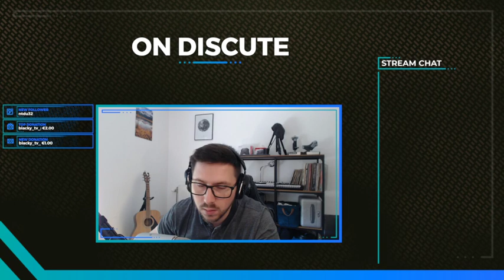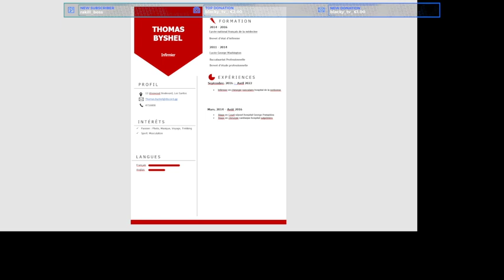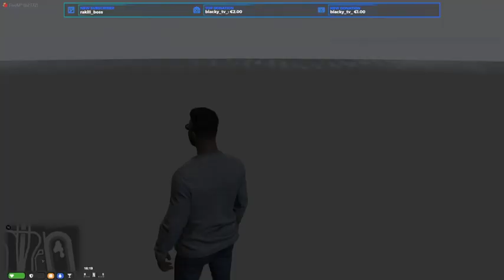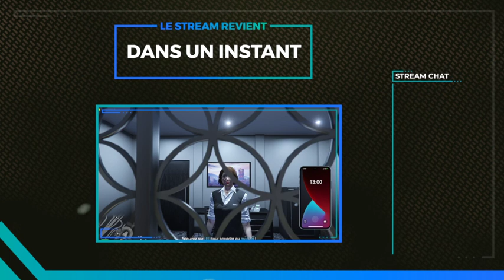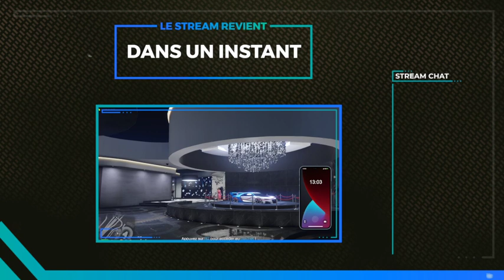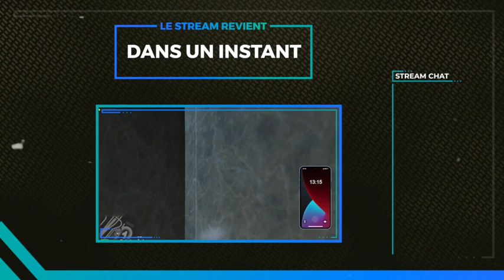Thomas Byshel | Elder's RP #2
Rediffusion du live de twitch